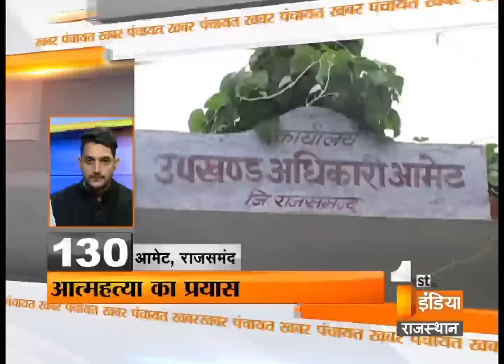Khabar Panchayat | Segment - 3 | Sunday 29 January 2017